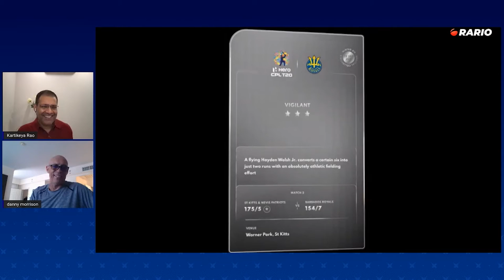Hayden Walsh Jr's Superhuman Effort | Danny Morrison's Comments | Rario Pack Drop 2 (Silver)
As Dwayne Bravo and Sherfane Rutherford started accelerating at the death overs, any runs saved were gold dust and so was this acrobatic effort from Hayden Walsh.

to know more about how you can officially own this moment and many more by your favourite international cricketers!